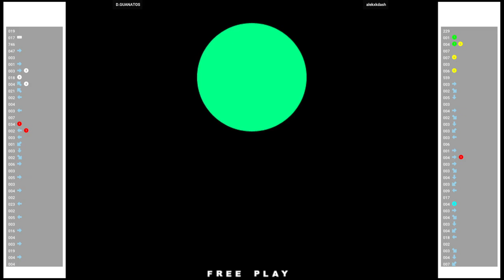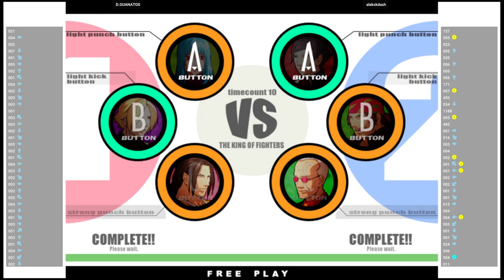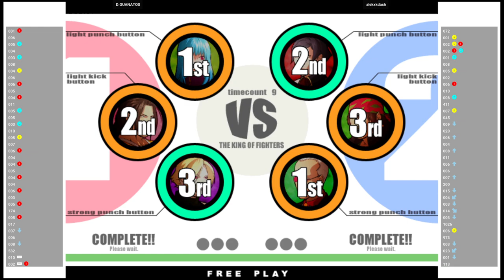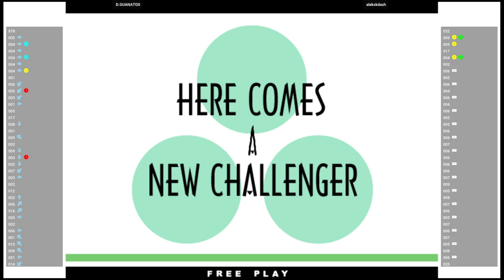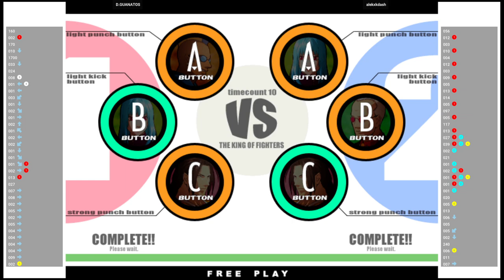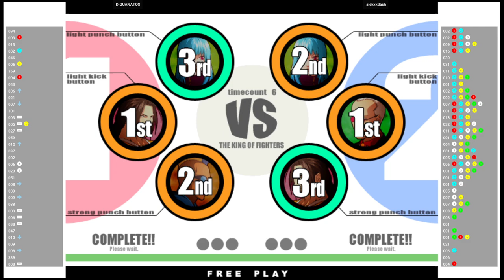KOF XI 🕹 D.GUANATOS VS alekxkdash | Fightcade 🇺🇸